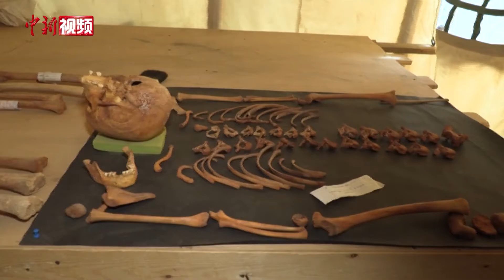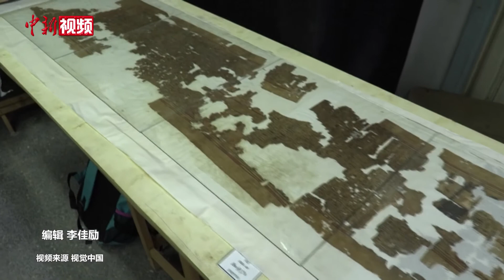埃及考古重大发现：特提金字塔附近有王后祭葬庙